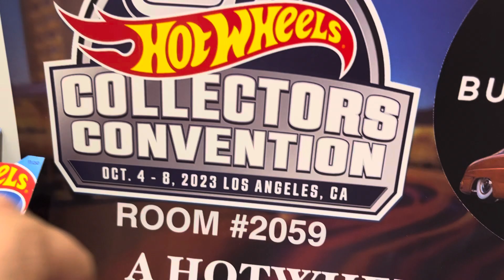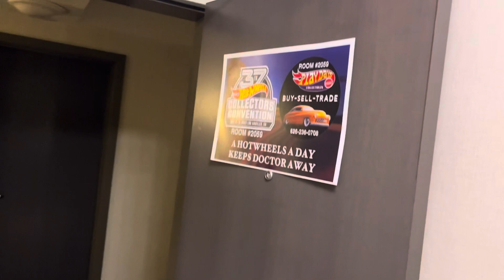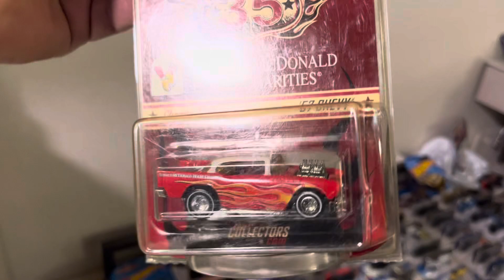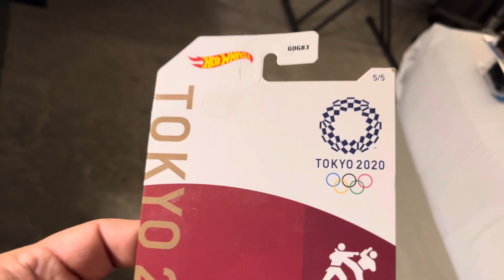Playdays Collectibles Saturday night relaxing at LAX Marriott room # 2059 lol. 9.30.23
This is the last video for tonight. Thank you to all the Hotwheels collectors that came by today and thank you for the food lol. Good night and prayers for everyone. 🚗Playdays Collectibles is now open!. Thank you for your business and support. Don’t forget to visit my YouTube channel